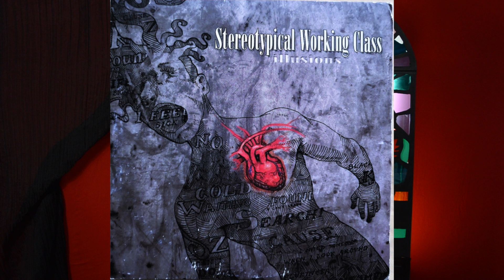BUTCHO VUKOVIC sings STEREOTYPICAL WORKING CLASS "illusion"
mon hommage au STEREOTYPICAL WORKING CLASS